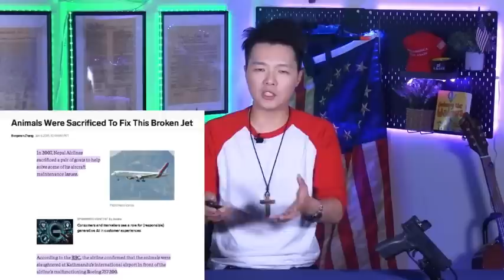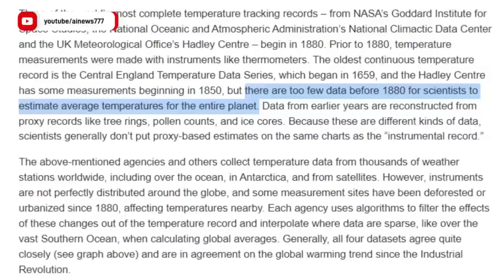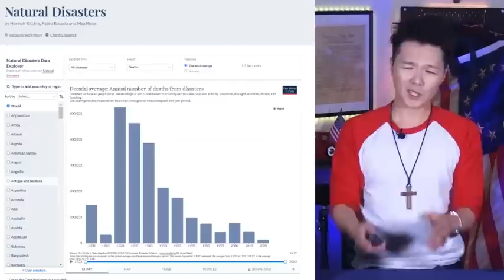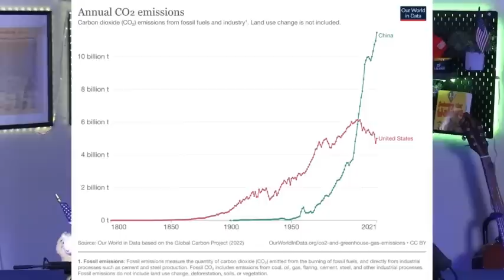彈劾拜登策略展開; 希拉蕊 : MAGA 共和黨人造成全球暖化| AI News 愛報導